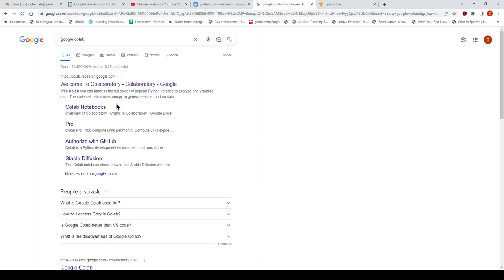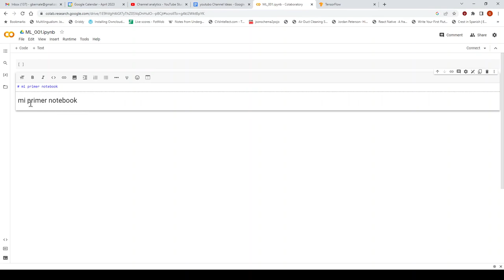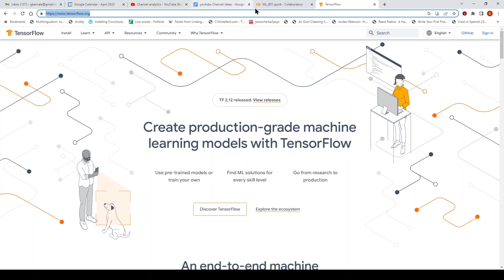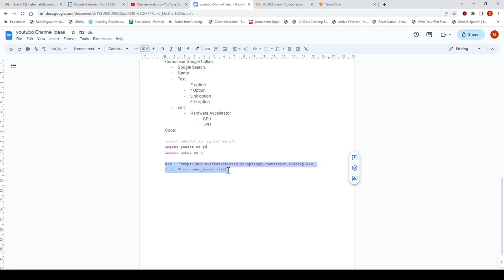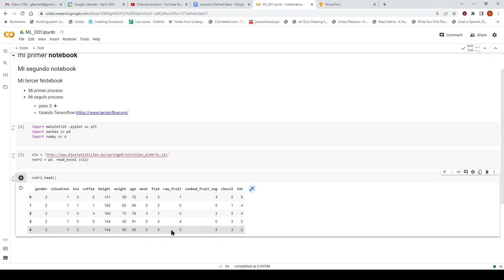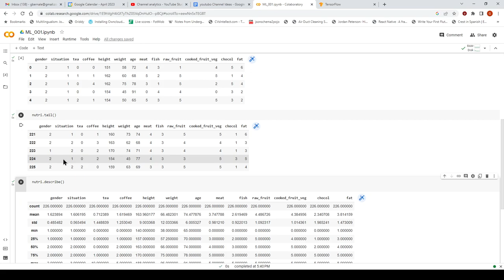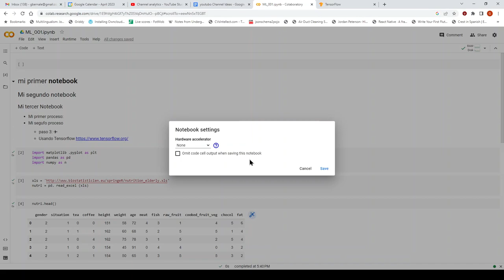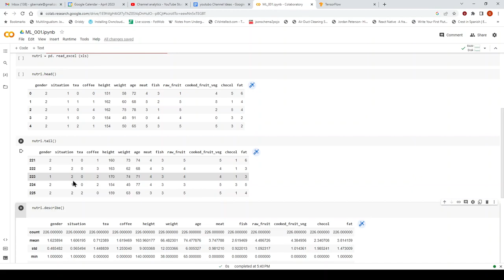Using Google Collaboratory - Basics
The video explains how to use Google Collaboratory.
It shows how to add a title to the file, how to add Text Cells , links, images.
It also shows how to add Code cells and finally how to add/select Hardware Accelerators.